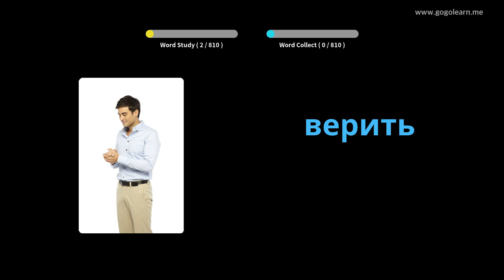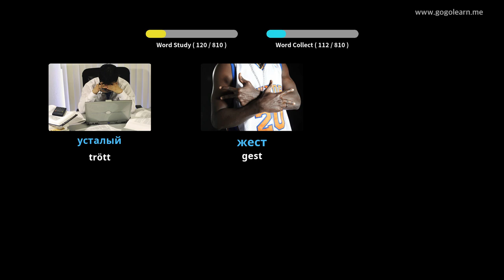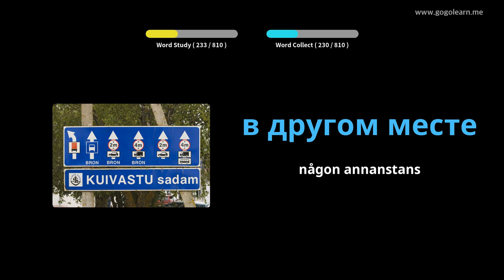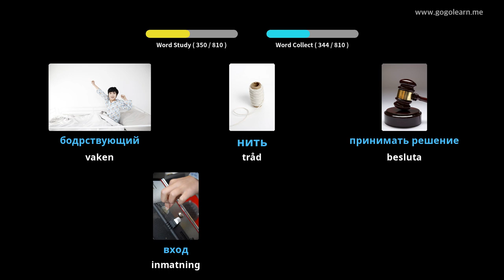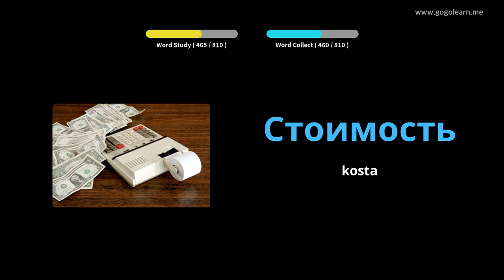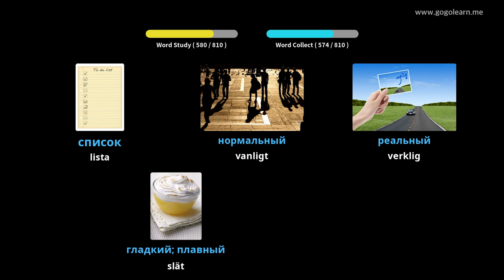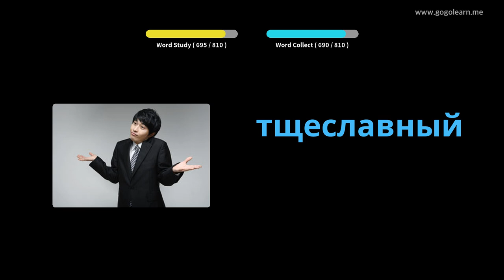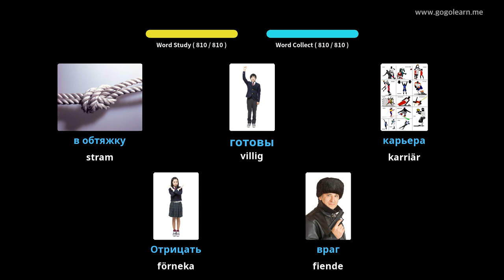Lär Dig Ryska Genom Bilder |Ryska Ordförråd Lyssnar Medan Du Sover | Golearn